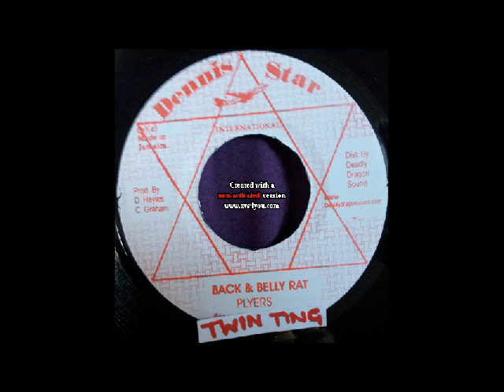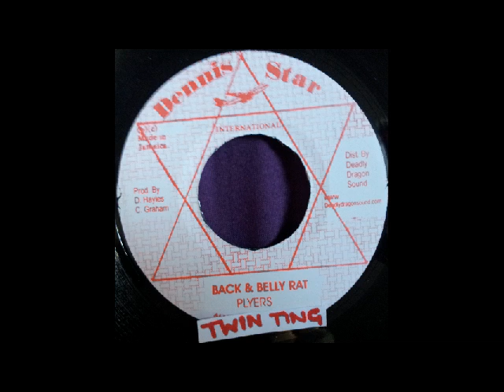Plyers - Back & Belly Rat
killer roots 7" dennis star international label